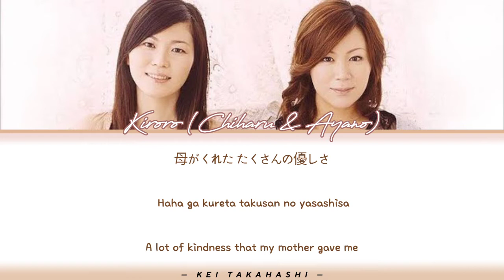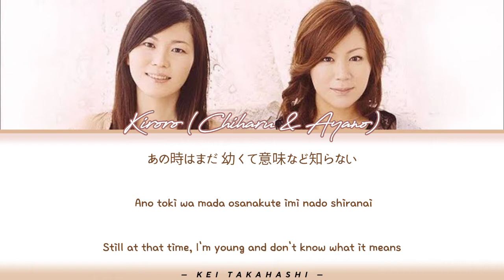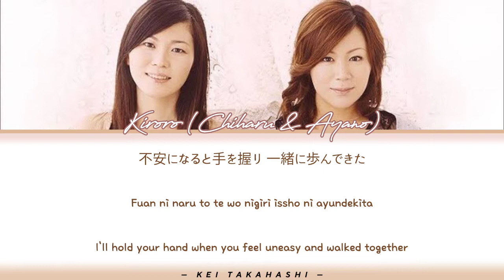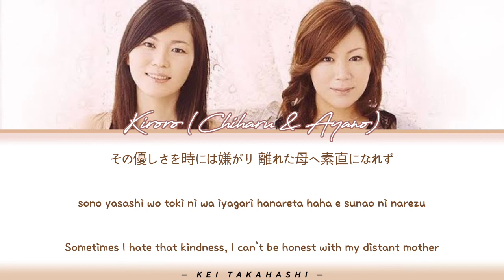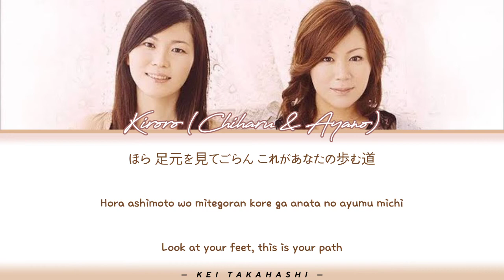Kiroro (Chiharu & Ayano) — '未来へ(Mirai e)' [Lyrics_Kan_Rom_Eng]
Video by: Kei Takahashi
Don't STEAL or CLAIM as yours. This is also not mine.